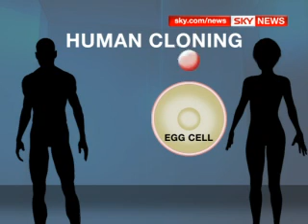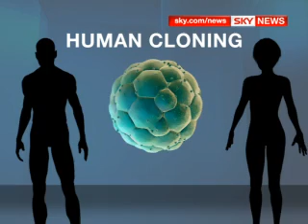Doctor Claims He Cloned Human Embryos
An American doctor has claimed to have cloned a number of human embryos and implanted them into the wombs of four volunteers.

None have resulted in a pregnancy but Dr Zavos says he WILL produce a child within the next few years.

Sky's Health Correspondent Thomas Moore reports.